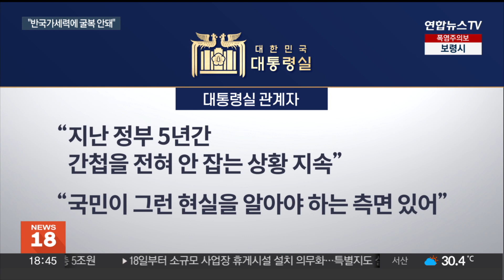윤대통령, 광복절 축사서 '반국가세력' 거론…"굴복해선 안돼" / 연합뉴스TV (YonhapnewsTV)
윤대통령, 광복절 축사서 '반국가세력' 거론…"굴복해선 안돼"
[뉴스리뷰]

[앵커]

윤석열 대통령이 취임 후 두 번째 맞는 광복절 경축사에서 독립운동 정신에 기반한 자유 연대를 강조했습니다.

공산 전체주의를 추종하는 반국가 세력이 여전히 활개치고 있다며 강도 높게 비판했습니다.

방준혁 기자의 보도입니다.

[기자]

제78주년 광복절 경축식은 여성 독립운동가를 다수 배출한 이화학당 후신인 이화여대에서 독립유공자와 후손 등 2천여명이 모인 가운데 열렸습니다.

일본에서 영구 귀국한 100살의 광복 영웅 오성규 애국지사와 나란히 입장한 윤석열 대통령은 "독립운동은 자유민주주의 국가를 만들기 위한 건국 운동"이라고 말했습니다.

이러한 독립운동 정신이 산업화와 민주화를 거쳐 글로벌 중추 국가 비전으로 이어지고 있다며 계승 의지를 밝혔습니다.

[윤석열 / 대통령] "이분들을 제대로 기억하는 것이야말로 대한민국의 국가 정체성, 국가 계속성의 요체요, 핵심입니다."

윤 대통령은 자유민주주의와 대립하는 '공산 전체주의'를 겨냥해선 강도 높은 비판을 내놨습니다.

자유민주주의를 선택한 대한민국과 공산 전체주의를 택한 북한의 극명한 차이가 드러나고 있는데도, 공산 전체주의를 맹종하며 조작 선동으로 여론을 왜곡하고 사회를 교란하는 반국가세력이 여전히 활개치고 있다고 말했습니다.

[윤석열 / 대통령] "공산 전체주의 세력은 늘 민주주의 운동가, 인권 운동가, 진보주의 행동가로 위장하고 허위 선동과 야비하고 패륜적인 공작을 일삼아 왔습니다."

윤 대통령은 이들 세력에 속거나 굴복해선 안 된다고 강조했는데, 사실상 전임 정부와 야당을 겨냥한 것 아니냐는 해석도 있습니다.

대통령실 관계자는 "지난 정부 5년간 간첩 활동을 하는 사람들이 전혀 잡히지 않는 상황이 지속됐다"며 "국민에 그런 현실을 알리고자 하는 차원"이라고 설명했습니다.

이날 윤 대통령은 '자유'를 27차례, '공산'은 8번 외쳤습니다.

국정 화두로 제시했던 이권 카르텔 혁파와 교권 강화도 거듭 강조했습니다.